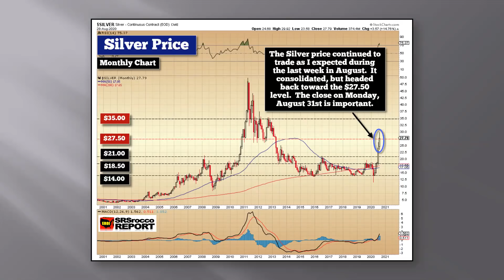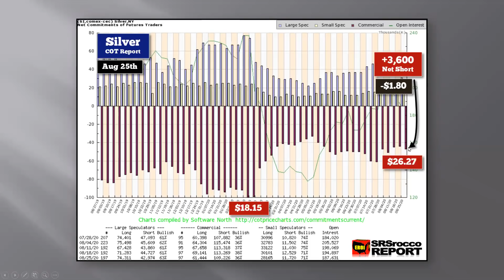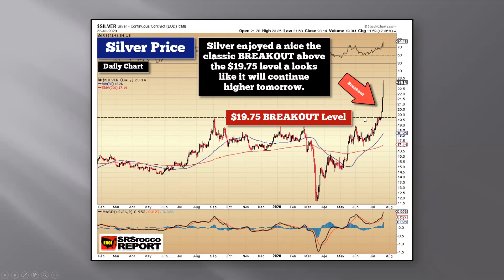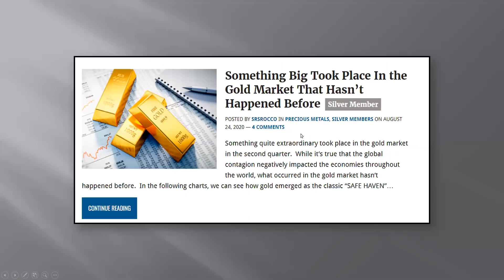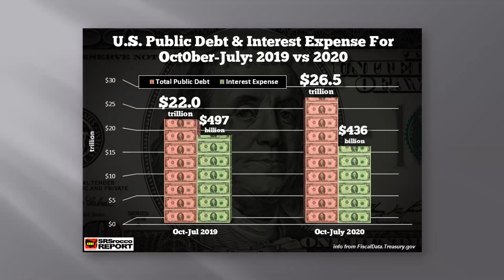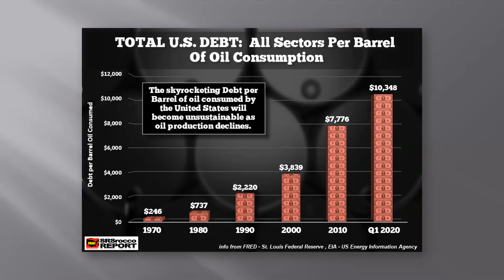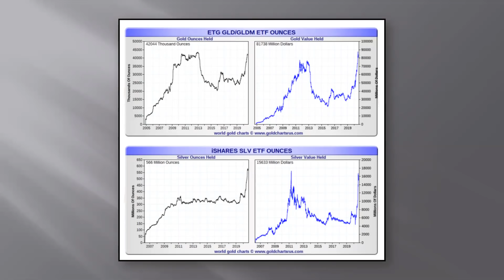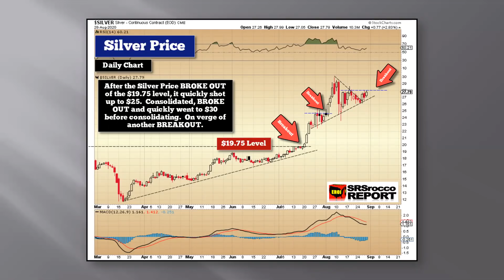Silver The Better Investment: Massive Bubbles Everywhere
Silver is a better investment due to massive financial bubbles everywhere.